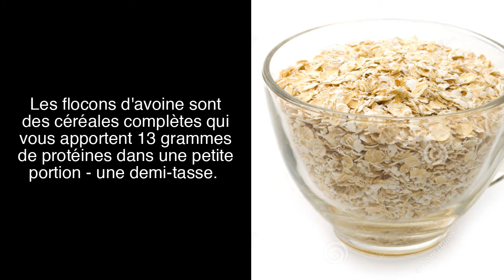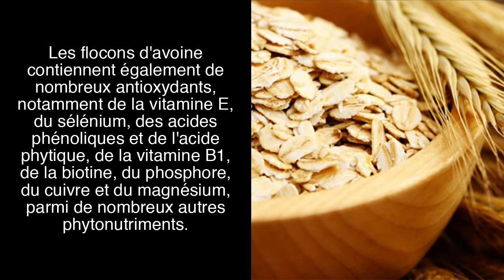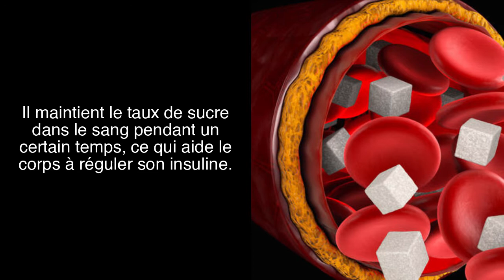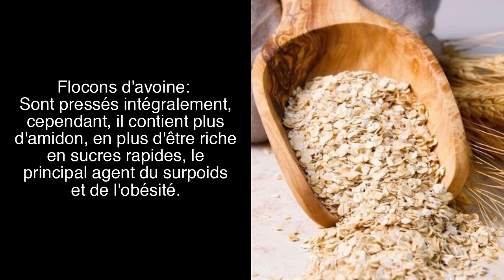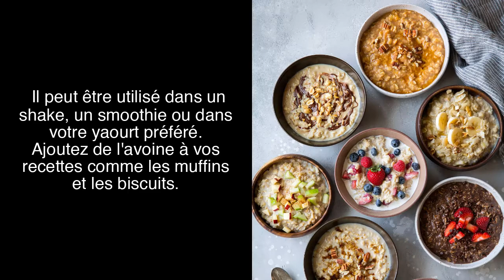🔴 Quel sont Les Effets INCROYABLES de Manger de l’Avoine Tous les Jours?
ATTENTION:
Toutes les indications données dans cette vidéo sont PUREMENT INDICATIVES.
Pour tout doute, consultez un professionnel de santé.

Vous mangez de l'avoine ?
Découvrez ce qui arrive à votre corps après avoir mangé de l'avoine.Le petit-déjeuner est le repas le plus important de la journée", vous avez peut-être déjà entendu quelqu'un dire cela, et des choses  étonnantes peuvent arriver à votre corps si votre petit-déjeuner comprend de l'avoine tous les jours.L'avoine est une super céréale, avec beaucoup de nutriments.Depuis plus de deux mille ans, l'homme a appris à cultiver l'avoine et l'utilise depuis lors comme aliment et comme médicament.Sur le plan médical, l'avoine est utilisée pour la guérison de la peau, les maladies intestinales, les problèmes nerveux, etc.Si vous avez des problèmes de santé, parlez-en à votre médecin avant de modifier votre régime alimentaire.Découvrez maintenant les avantages nutritionnels de manger des flocons d'avoine tous les jours.Les flocons d'avoine sont des céréales complètes qui vous apportent 13 grammes de protéines dans une petite portion - une demi-tasse. Un quart de tasse de flocons d'avoine contient presque 100 % de l'apport journalier recommandé en manganèse.Les flocons d'avoine contiennent également de nombreux antioxydants, notamment de la vitamine E, du sélénium, des acides phénoliques et de l'acide phytique, de la vitamine B1, de la biotine, du phosphore, du cuivre et du magnésium, parmi de nombreux autres phytonutriments.L'un des meilleurs avantages de la consommation quotidienne de flocons d'avoine est qu'elle peut contribuer à prévenir l'obésité et la prise de poids. Cela est dû à la sensation de satiété, ou de satisfaction de la faim, que l'avoine vous procure lorsque vous la mangez.L'avoine vous fait vous sentir plus complet et crée des changements positifs dans votre corps. Il offre de l'énergie pendant une longue période, tout en fournissant des fibres pour que votre estomac reste plein.L'impact de l'indice glycémique (IG) bas d'un bol de flocons d'avoine consommé le matin constitue une bonne source d'énergie pendant les heures du matin, sans hausse ni baisse de la glycémie. Il maintient le taux de sucre dans le sang pendant un certain temps, ce qui aide le corps à réguler son insuline.L'impact calorique quotidien de ce petit-déjeuner à base de flocons d'avoine est énorme. Il peut vous aider à réduire votre nombre total de calories quotidiennes jusqu'à 81 %. Une étude menée auprès de personnes prenant leur petit-déjeuner a révélé que le fait de manger des flocons d'avoine à ce moment-là empêche les personnes de dépasser leur apport calorique lors des repas suivants.
En plus de vous aider à perdre du poids, à perdre de la graisse corporelle et à prévenir les excès alimentaires, l'avoine présente des avantages considérables pour la santé.
Voici quelques autres avantages de l'avoine pour votre santé:
*Réduit le cholestérol*Diminue le risque de maladies cardiovasculaires*Améliore l'immunité*Diminue le risque d'insuffisance cardiaque*Stabilise la glycémie et réduit le risque de diabète de type 2*Excellente source de fibres, qui protège contre le cancer du sein*Protège contre l'asthme infantile*Augmente l'espérance de vie Types d'avoine.L’avoine est traitée de différentes manières, voyez comment consommer chacune d'entre elles:Farine d’avoine:Contient moins de fibres que les autres formes d'avoine ; est obtenu à partir de la partie la plus interne du grain, perdant sa charge de fibres, et donc, ayant plus de glucides, en raison de son broyage est le plus raffiné.Flocons d'avoine:Sont pressés intégralement, cependant, il contient plus d'amidon, en plus d'être riche en sucres rapides, le principal agent du surpoids et de l'obésité.Son d'avoine:Contient très peu d'amidon, est exempt de sucres et riche en fibres car il est extrait de la couche externe du grain.Il conserve donc tous les nutriments et les substances fonctionnelles de l'avoine pour votre organisme.Toutes ces options peuvent constituer un repas sain, mais comme vous le savez, les produits biologiques sont toujours les meilleurs.Recherchez les maisons de produits naturels au lieu de les acheter au supermarché.